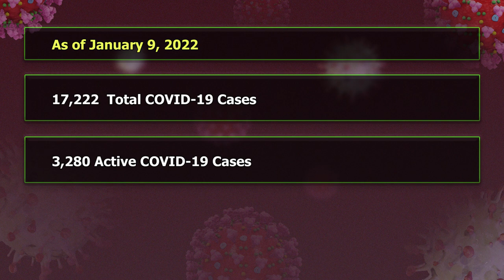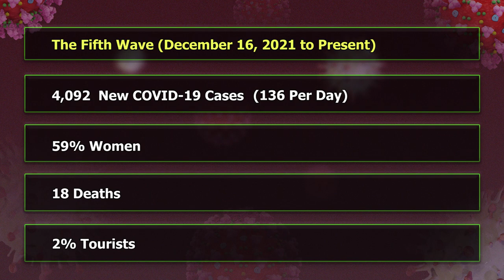Data analysis of the fifth wave of COVID-19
Since the commencement of the 5th wave on December 16, 2021, 4,092 cases have been diagnosed with an average of 136 cases per day. Women account for 59% of the cases and 18 COVID-19 deaths have been recorded. Tourists account for 2% of the cases diagnosed during the last 7 days. The prevalence increase is noted mainly in Gros-Islet, Babonneau, Dennery and Castries. We note the highest COVID-19 mortality rate for the 5 th wave in Dennery District.